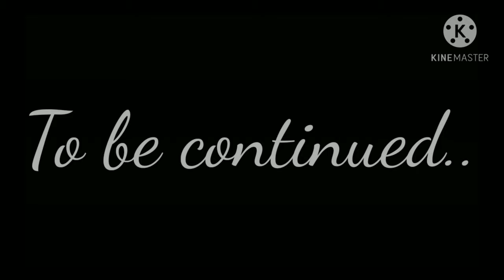If Micheal and Ennard had a fight |very not original ｡◕‿◕｡